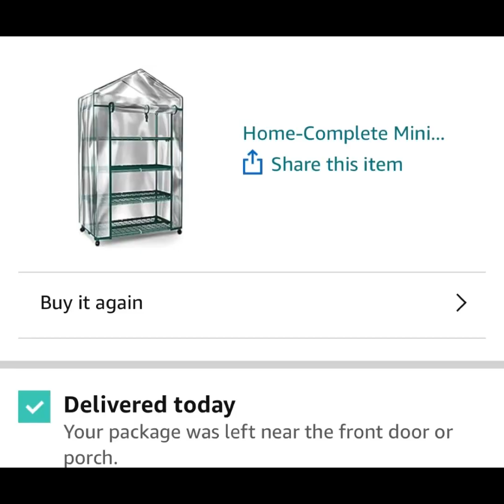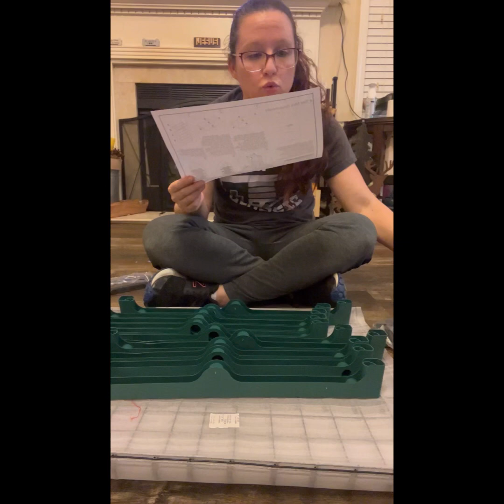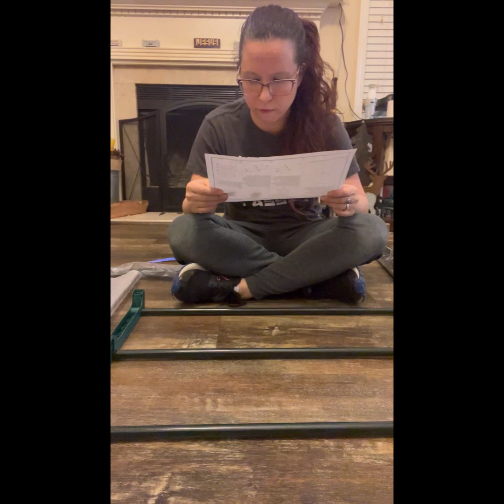Let’s get a head start on those vegetables with a green house!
I work better with illustrated instructions. Words confuse me 🤪